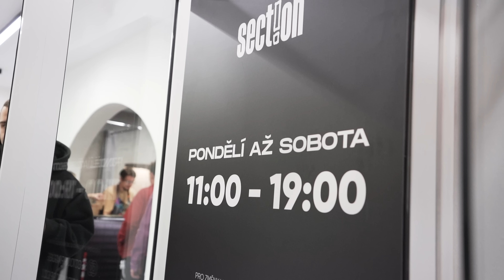Anketa: Jak dobře znáš Section? *Homer vůbec*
SLEDUJ NÁS!